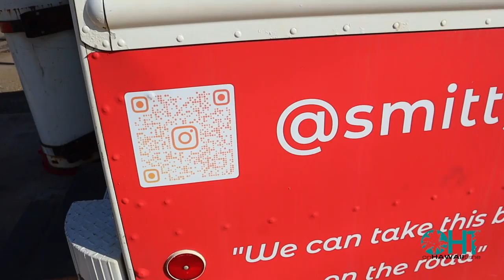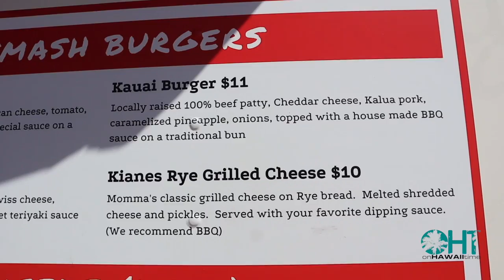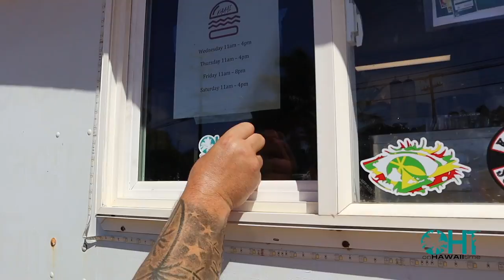Smittys Smash Burger Lihue Food Truck | Jungle Cruise Film Location | KAUAI HAWAII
Today we venture into Lihue to try out Smitty's Smash Burger food truck at the Harbor Mall. Enjoy!
Aloha we are Autumn and Brodi and we live on the beautiful island of Kaua'i.  We are here to spread aloha by sharing our experiences and adventures while providing visitors with general island information and travel tips.  Please keep all comments respectful and relevant to the topic of the video.

Purchase On Hawaii Time Logo wear so you always remember to relax and unwind!!